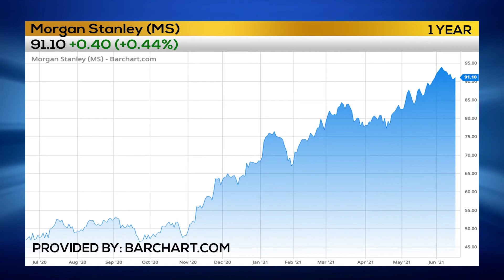06-17-2021 Business First Brief with Angela Miles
The Fed is says it will be raising interest rates sooner than planned... Morgan Stanley wants its workers back in the office... and shares of Oracle slide.  Angela Miles reports.